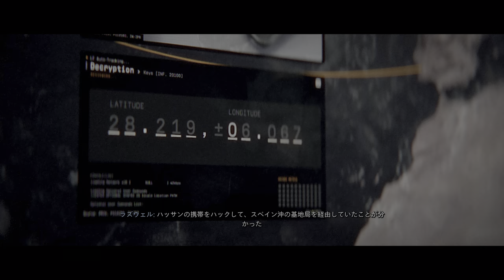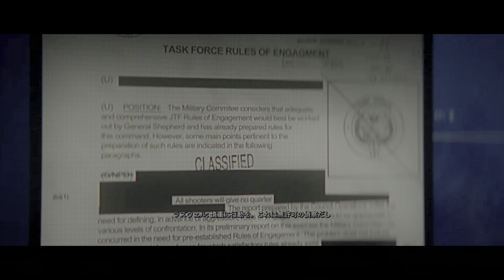【PS5版吹き替え】CoD:Modern Warfare II キャンペーン#9 "威力偵察"【4K/HDR】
OS: Windows10 64bit
CPU: Core i9-10850k
RAM: 64GB
GPU: RTX3090 24GB
キャプチャボード: Monsterx u3.0r or AVerMedia Live Gamer 4K GC573
キーボード: K65 RAPIDFIRE Cherry MX Speed RGB COMPACT
マウス: logicool g402
ヘッドセット: Logicool G G933s無線仕様
マウスパッド: Logicool G G240t
所持中の家庭用ゲーム機:

【サブ機】
OS: Windows10 64bit
CPU: Core i7-7700K 4.2GHz
RAM: 16GB
GPU: GTX1080Ti 11GB+Asetek